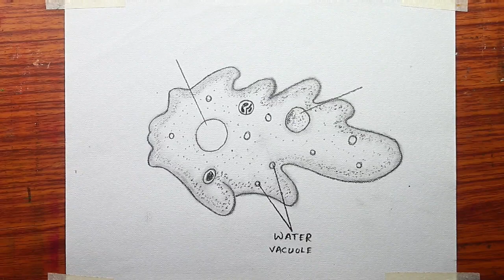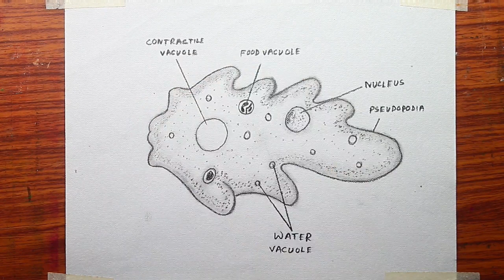How to draw structure of Amoeba / How to draw diagram of Amoeba easily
Today I will show you " How to draw structure of Amoeba / How to draw diagram of Amoeba easily".